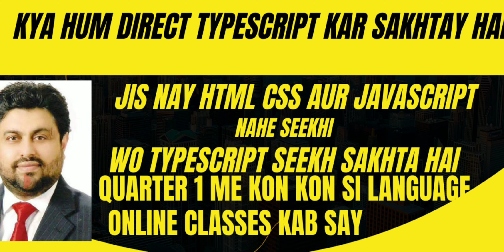Typescript seekhna zaroori hai Governor Sindh IT course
IT course